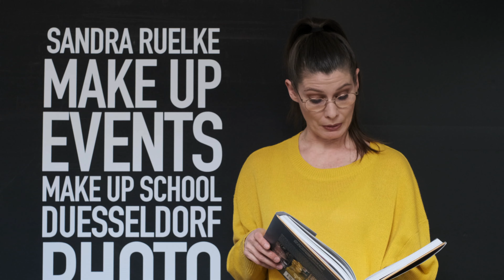Sandra Ruelke empfiehlt Nadine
Schmeckerei SEI MEIN GAST